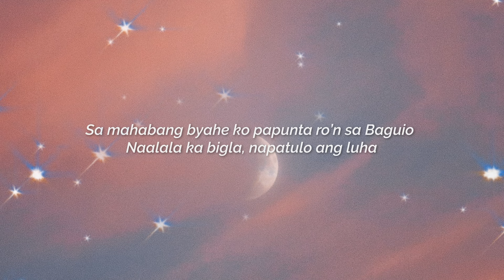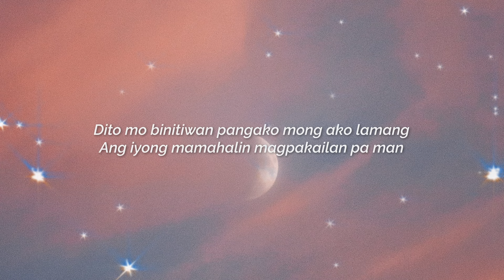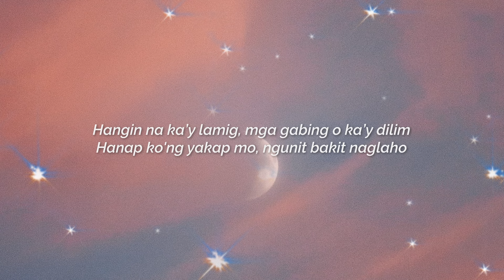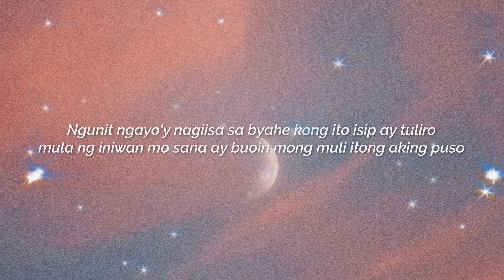Gari Escobar - Baguio (Aesthetic Lyric Video)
Aesthetic lyric video of Gari Escobar's "Baguio"